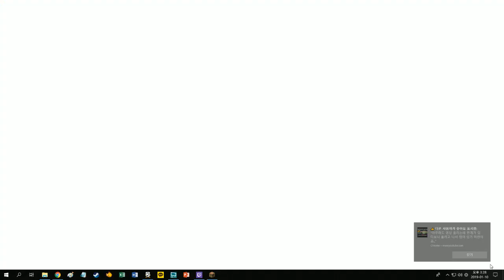리비르의 빌리어네어 모드팩 #15 카놀라유가 남아돌아요